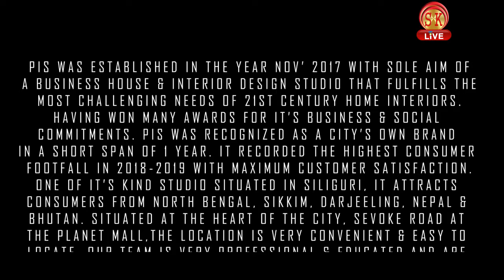आईआरबी जवानहरूलाई दिग्भ्रमित पारेको आरोप